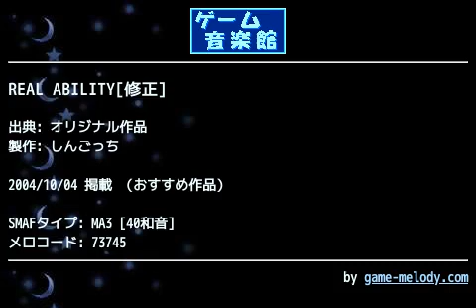REAL ABILITY[修正] (オリジナル作品) by しんごっち | ゲーム音楽館☆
投稿者: しんごっち
投稿者コメント: 以前投稿したやつの修正版ですf^^;
前半部分とﾍﾞｰｽの打ち込み、そして音色を大幅に変えて再投稿…(汗)
ｵﾘﾒﾛ『PROMISE』の次に俺の中では名曲？です☆

みなさん！限界を感じている人もいるとは思いますが、そんな時こそ『本当の力』は出せると思います…